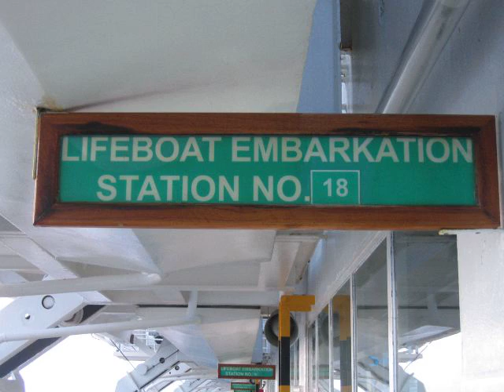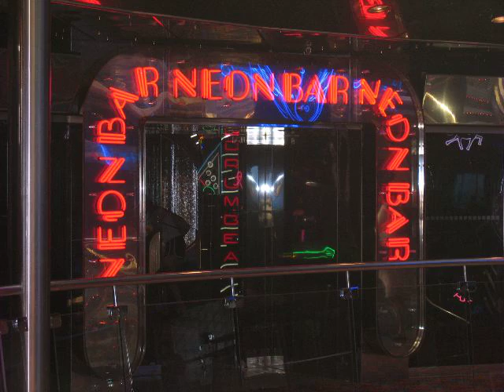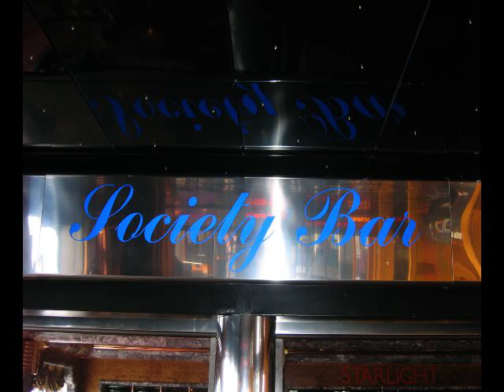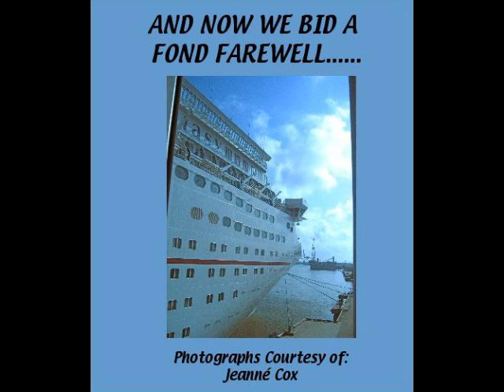The Cruise To Nowhere 2009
Passengers were prevented from disembarking in Mexico because of the flu epidemic